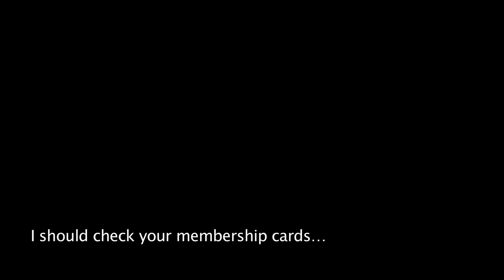Teaser of the anniversary exhibition "WHERE ICOM FROM"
“WHERE ICOM FROM”: AN EXHIBITION TO CELEBRATE ICOM’S 70TH BIRTHDAY IN MILAN
The multimedia exhibition « Where ICOM from » will occupy more than 200m² on the conference venue. An immersive display will highlight how ICOM has grown into an international organisation since its creation in 1946 and will question its past evolution and future changes.
The exhibition will retrace the commitment of an ICOM member, since his/her very first steps in the organisation, to his/her personal development as an actor of the ICOM network.